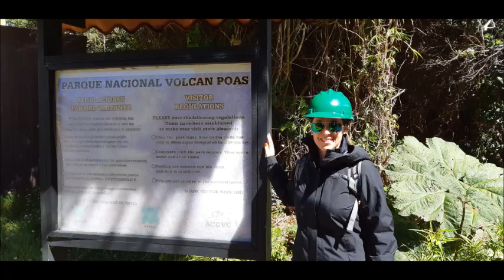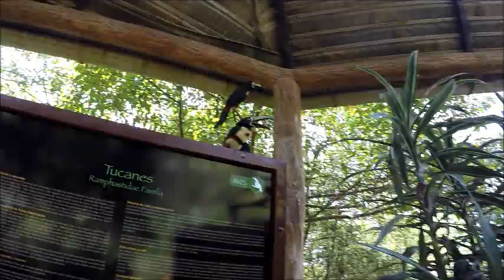COSTA RICA 2019 2e PARTIE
2e partie de notre voyage au Costa Rica ...volcan Poas et Arénal...bain thermique et visite du jardin de la Paz...